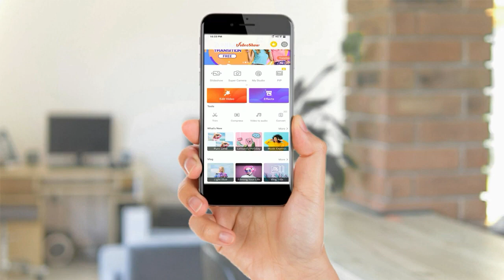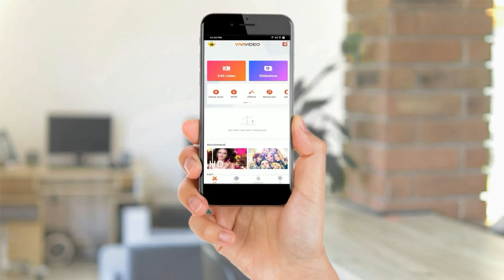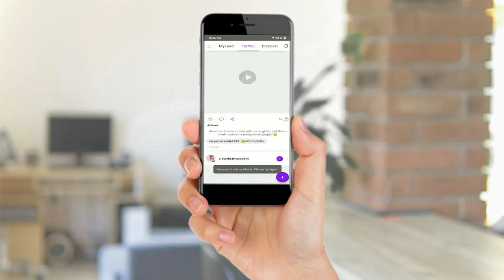Top 10 des meilleures applications Android de montage vidéo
Dans cette vidéo, nous allons parler des 10 meilleures applications Android Video Editor gratuites.

Top 10 des applications gratuites d'édition vidéo Android: Édition comme un pro Bien qu'il existe un grand nombre de logiciels d'édition vidéo disponibles pour PC, les applications d'édition vidéo gratuites pour les smartphones Android ne le sont pas moins dans le Google Play Store. Ils sont pratiques à utiliser et disposent d'une collection de fonctionnalités étonnantes. Ici, nous avons compilé une liste des meilleures applications d'édition vidéo Android qui sont gratuites dans le Play Store. Avec ces éditeurs, vous pouvez organiser les clips à la perfection et également télécharger les vidéos sur Facebook, Instagram, Twitter ou YouTube. Remarque: cette liste n'est pas par ordre de préférence. Il est conseillé de choisir l'un de ces éditeurs que vous préférez. 10 meilleures applications Android Video Editor:

1. FilmoraGo
2. Adobe Premiere Clip
3. VideoShow
4. Application PowerDirector Video Editor
5. KineMaster
6. Quik
7. VivaVideo
8. Funimate
9. Magisto Video Editor & Maker
10. Cinéaste Movie Maker

Avez-vous trouvé cette liste des 10 meilleures applications de montage vidéo pour Android utile? Partagez vos avis dans les commentaires.